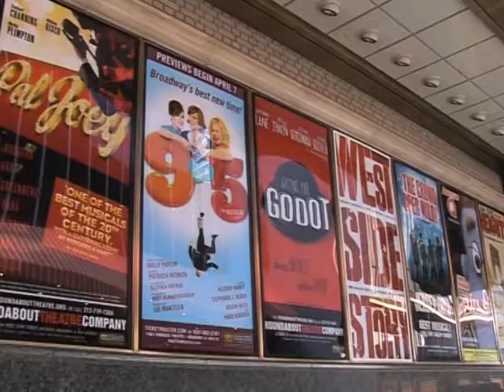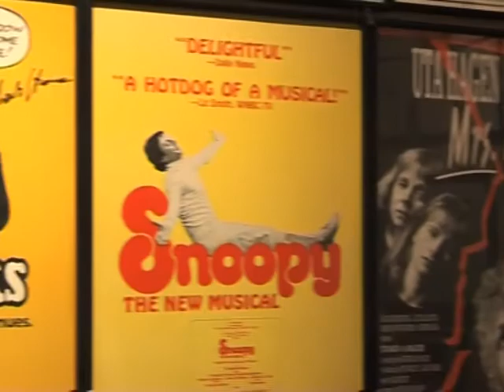Curtains closing on Broadway?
The U.S. economy may look grim but the stars on Broadway have never tried harder to sparkle. New York City's Great White Way is embarking on a record breaking campaign to convince audiences to keep buying tickets. Since the recession, the city has seen fewer tourists so campaigners are working hard to get New Yorkers to get out of the house and into the theatre.